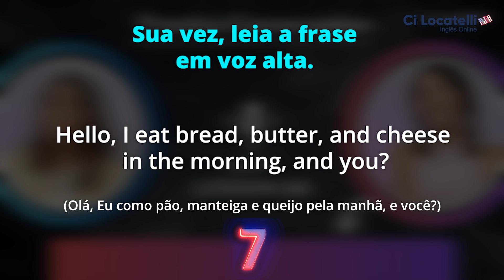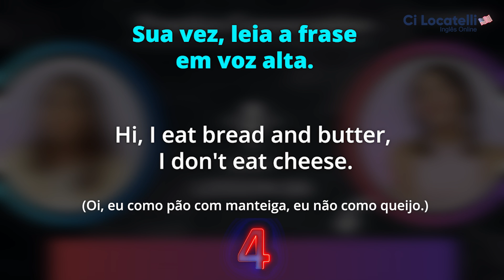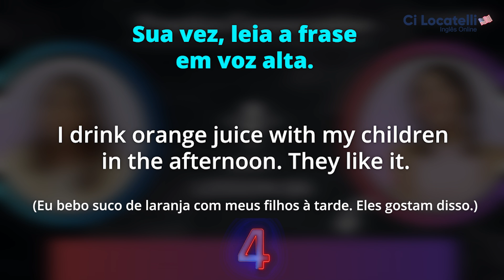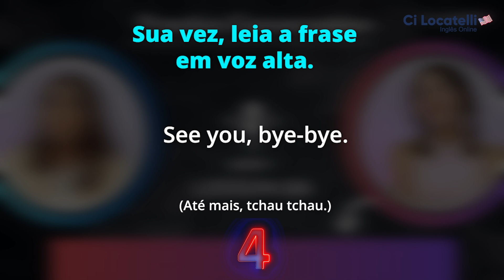PRATIQUE O SEU SPEAKING DE UMA FORMA SIMPLES | AULA 1 - NÍVEL 1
Mini-curso de Inglês Gratuito: aprenda inglês na prática de um jeito mais fácil, rápido e prazeroso!

O vocabulário desse vídeo faz parte do meu curso completo Advanced do zero ao avançado.
A primeira aula é bem simples pois faz parte da primeira aula do nível 1.
Clique no link abaixo e conheça nosso curso completo do zero ao avançado, você vai criar suas próprias frases desde a primeira aula com a metodologia de bloquinhos.